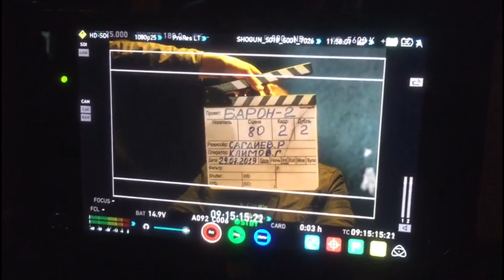ИВАН АРХИПОВ - ПРОДЮСЕР "ИНФЕРНО ПРОДАКШН". ГОЛЛИВУД-РОССИЯ-УЗБЕКИСТАН-КАЗАХСТАН /TOP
ИВАН АРХИПОВ: «Если я  что-то сказал, я всегда держу свое слово!» @production_inferno

«Инферно-это огонь!"  "Детей Актеров не бывает!" "За 2019 год всего 2 дня выходных!"
"Врага бить, не договариваться!»

Цитата: «Нет такого понятия - мои работники - мы все команда профессионалов со стажем минимум 15 лет!"

В этом выпуске:
INFERNO PRODUCTION /Проект «СУПЕРКОМАНДА»/ Венсан Кассель/ Джейсон Стэтхэм/  какая связь?
Все дети на площадке у Ивана Архипова едят  первое, второе, компот и еще бутербродик с колбаской!!!

Иииииииииииии  «Имя любимого  Кастинг-Директора! И не одно!)

Вот тут  супер секретная информация о Продюсере Иване Архипове!

Есть ли разница, в какое училище идти?
Как определяется уровень подготовки Актера? Что должен уметь ребенок-Актер?
На чем воспитывается «киновкус»?
Зачем нужны ночные смены?

Кто такой Бест бой
Что такое Шапка»
Кто такой Дольщик
Что такое стедикам
Кто такой Скрипт супервайзер
Что такое Плэйбэк
Что такое Киноляп
Кто такой Гафер
Кей Грип - зачем его зовут.
Кто такие Осветители
Что такое Худсовет или Питчинг

При участии Журнала "Детившоубизе" @kidsinshowbiz ⠀